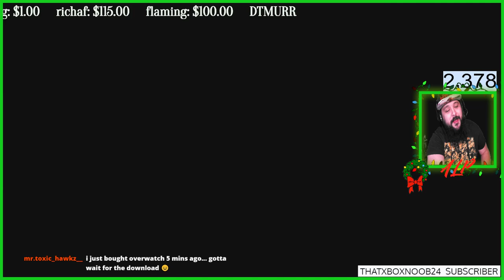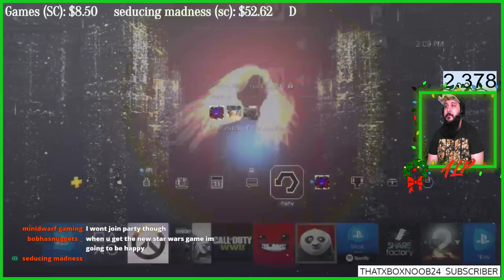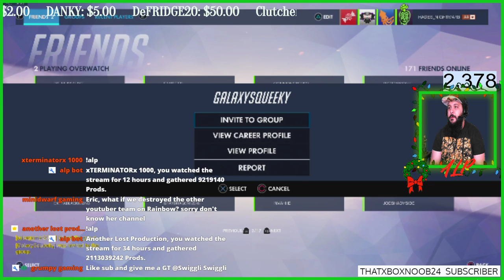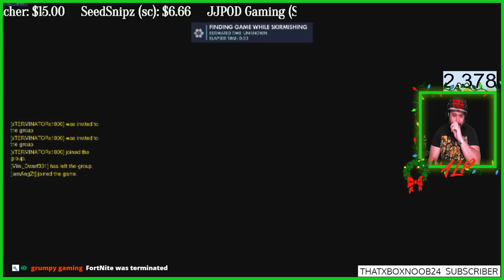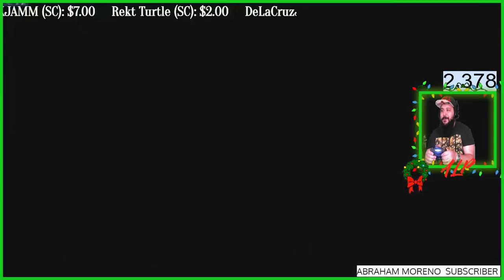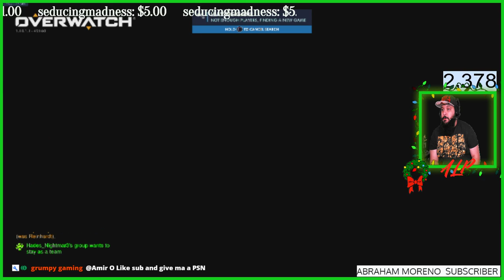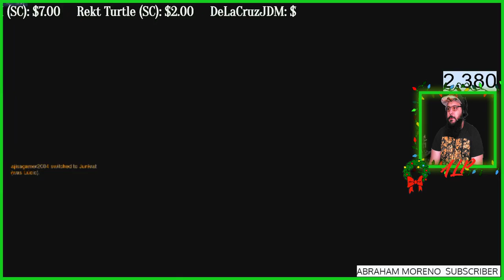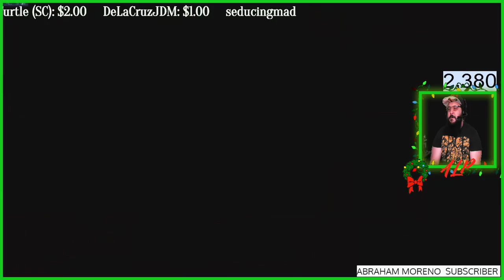30 Day PSN Giveaway Overwatch PS4 With Subs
Tuesday is ps4,
Wednesday Xbox,
Thursday ps4,
friday Xbox,
Saturday ps4,

Grumpy Gaming

Red Beard Gaming

seducing madness

TRLXGY

SiK WiT iT Gaming

                  Channel goals
                  (2500)

RULES:
1. Be nice and respectful G Rated Chat (No Cursing, Racism, Politics, Sexual jokes and etc.). Lots of young stream watchers here and, besides, curse words are for the weak mind.
2. Be kind to each other. We are all gamers and so we all have something in common. Lets find what makes us click and focus on that.
3. Ask me anything! I'm here to chat with you guys!
4. DON'T SPAM. I'm usually pretty tolerant, but blatant posts to check your page without any reference to the action going on, or with any way to engage the community, is strictly prohibited.
5. Don't use all capitals or too many Emojis in a row. A couple here and there are awesomesauce! but too many with the intention of just being noticed is frowned on
7. Mods usually remove inappropriate message, timeout, and silent ban (you won't know that you are banned).
8. No Spoilers, Backseat gaming is okay if I need help.
9. Please speak in English since this stream is in English
10. Don't tell a streamer to play a different game than the other one that I am already playing.
11. New viewers should read this

                                   ALP's Recommend Channel's To Check Out (more to come)